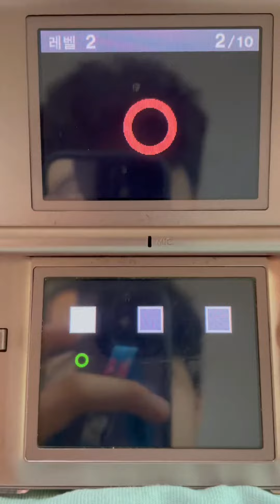상자추적의 50점넘기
닌텐도와 호영이